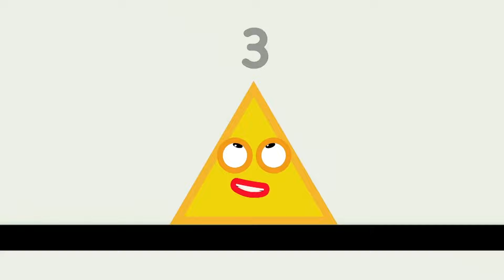@Numberblocks- Art Attack! | Number Fun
The Numberblocks are as good as art as they are at maths!